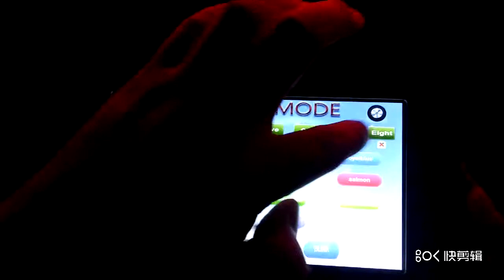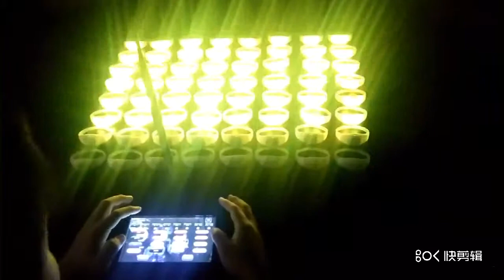Led bracelet with DMX control